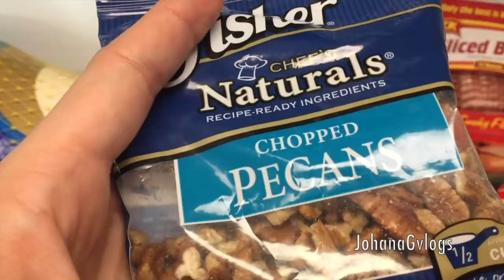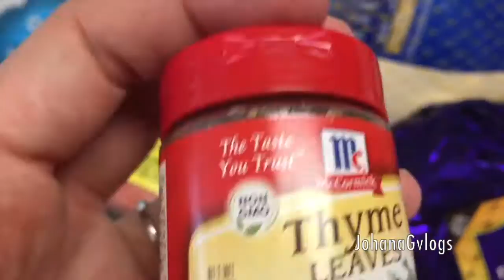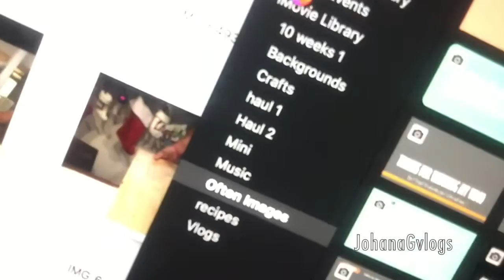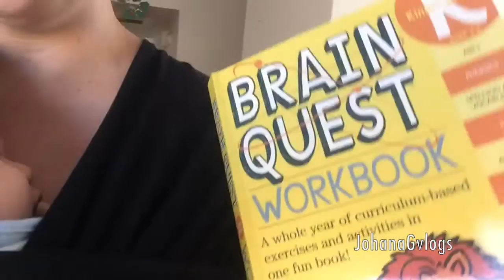ME ATACA EL GATO, COMPRAS PARA LA CENA Y SE TOMA LOS MEDICAMENTOS ASI (Vlog #166) JohanaGvlogs